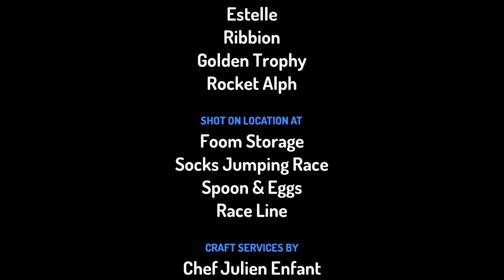GNRRMOD:part 10:MICK WONS!